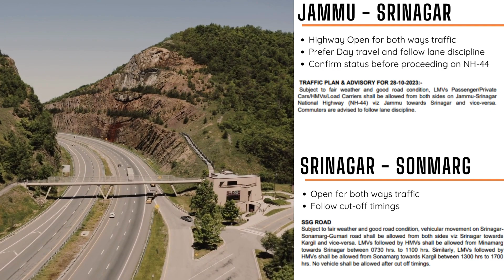Jammu Kashmir Tourism Update [Date : 28 October 2023] | Gulmarg Gondola status , Weather update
Here is the Kashmir tourism update for 28 October 2023.
Highlights :
Gulmarg Gondola status: You can book Gulmarg Gondola tickets until November 15, 2023 . Tickets for 28th and 29th  dates are already sold out. If you want to experience the Gondola ride hassle-free, it is advisable to book Gulmarg Gondola tickets before your trip. Phase 2 tickets will be available after October 31.

Kashmir Highway update : If the weather is clear, then National Highway 44 will be open for traffic on both sides. The Srinagar-Sonmarg highway is also open for traffic on both sides.

Kashmir weather forecast: The weather will remain pleasant in the coming days. There is no forecast for heavy snowfall in Kashmir. The upper reaches of Kashmir may experience light snowfall.

Tourist Rush update: November is the perfect time to visit Kashmir as hotel rooms are available. During the New Year in December, there will be a huge rush of tourists, and it will be difficult to book a hotel room. Try to book your hotel in advance to avoid any hassles.

Offbeat places update: Bangus valley, Keran and Teetwal are closed, while Gurez Valley, Aharbal, Sinthan Top, and Lolab are still open.

Jammu Kashmir tourism update: Jawahar tunnel will be renovated and converted into tourist spot.
Srinagar is going to host the Miss world contest with 140 participating nations.